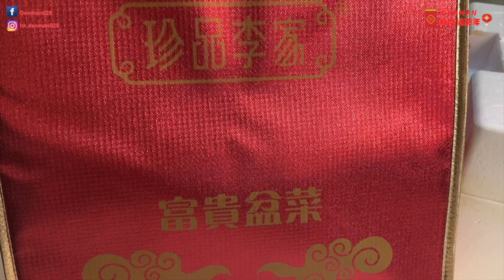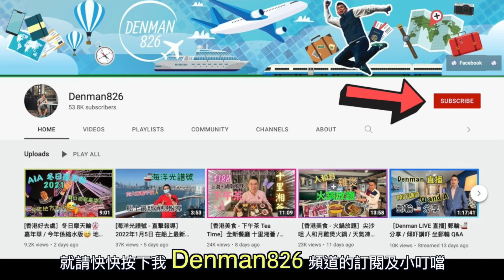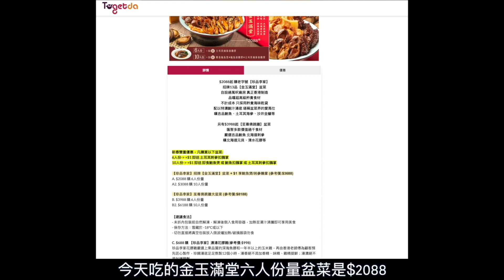[Denman 為食過肥年 Ep 2 ］過年必食🧧 / 珍品李家 金玉滿堂盆菜 / 超足料👍🏻 睇見都流口水 / 招牌13品 吉品鮑魚 土耳其海參 花膠 元貝 / 香港美食 / Ft Togetda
Denman 為食過肥年 Ep 2 今日試食由 Togetda 提供的珍品李家金玉滿堂大盆菜 ; 品嚐燒高級矜貴食材、招牌13品 - 包括吉品鮑魚、土耳其海參、北海道元貝、清水花膠、沙井金蠔、珍珠魚唇等

⚠️ 此次乃免費試食、並非付費廣告； 影片沒有事先經過商戶審查亦並不是鱔稿。影片內容純屬個人主觀意見及真實體驗；食物水準、種類及價格可能隨時有變。